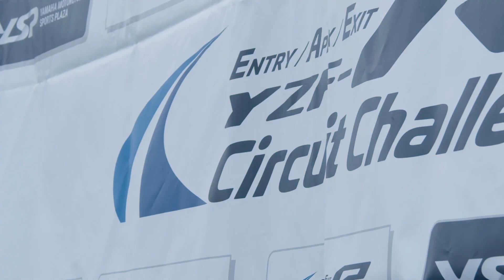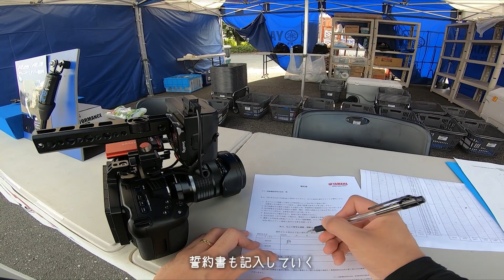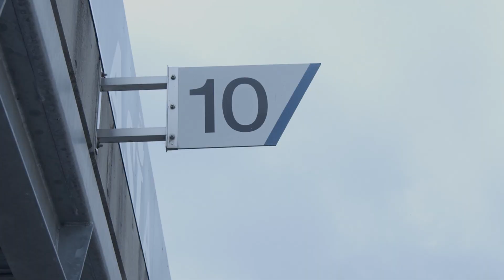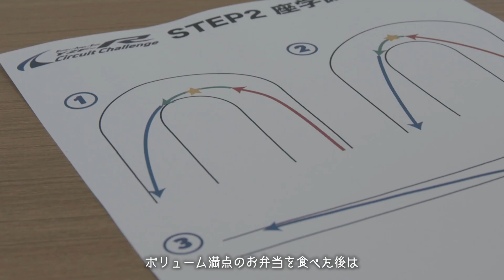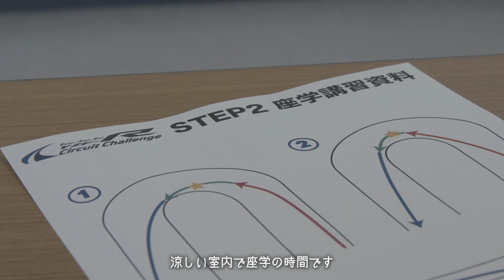YZF-R サーキットチャレンジ イベント参加レビュー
2022年から新たに開催されたYZF-Rサーキットチャレンジは、YZF-R25 / R3オーナーを対象に年３回のレッスンを通じて楽しく安全にライディングテクニックを上達させることを目的としたヤマハが主催するライディングスクールイベントだ。実は5月に開催されたSTEP1に参加していた私が、7月末に開催されたSTEP2にも実際に参加してきたので、今回はその様子をお届けしていこう。

▼モトメガネとは
Moto Megane（モトメガネ）は、ライダーが気になるバイクニュースや情報（ギア、パーツ、車両、キャンプ）、バイクニュース速報を配信するウェブマガジンです。「ライダーのブツヨクが加速する」をテーマに、ライダーに役立つアイテムを、モトメガネ編集部がキャッチしてご紹介いたします。
パークアップが運営するバイク部品用品のEC（インターネット通販）にて、フリーペーパーの発刊配布や、ウェブマガジンの運営も行っています。